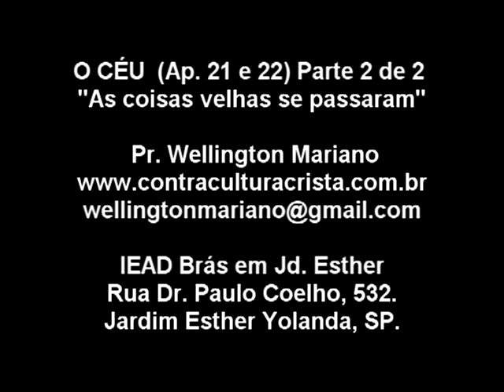Céu Parte 2 de 2 - Wellington Mariano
Reflexões sobre o céu. As coisas velhas se passaram, tudo se fez novo.